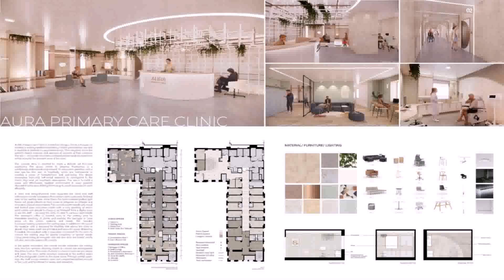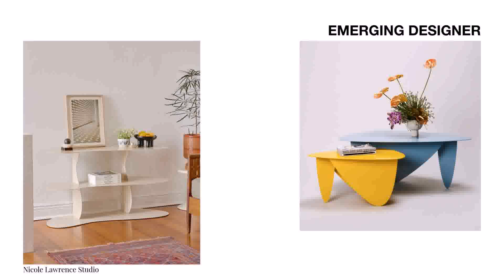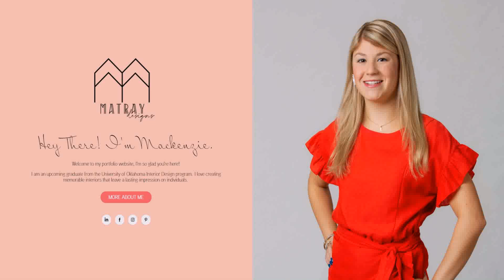Chicago Auto Repair